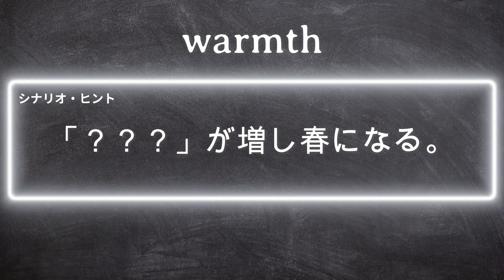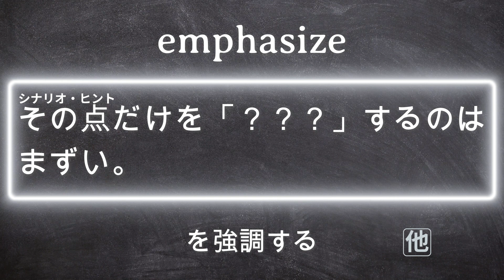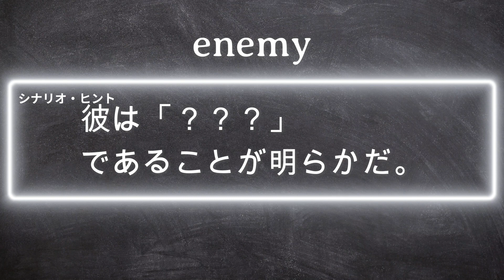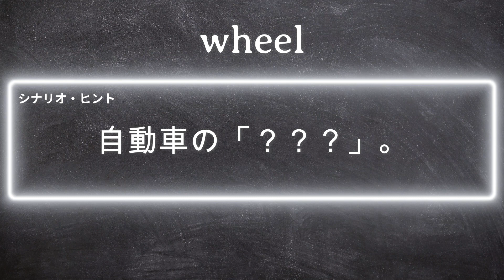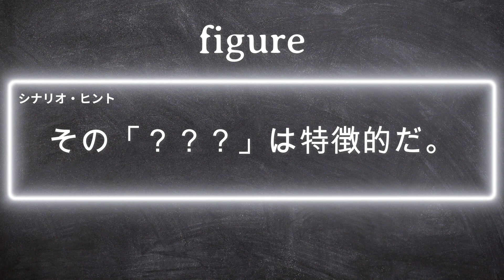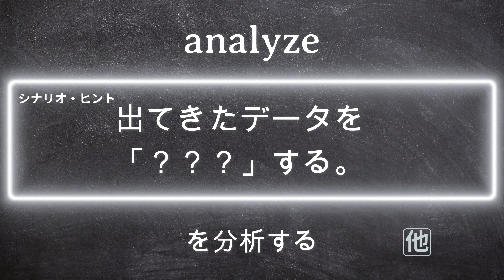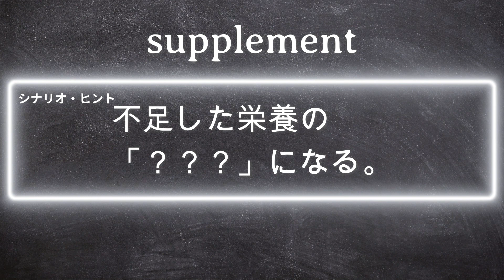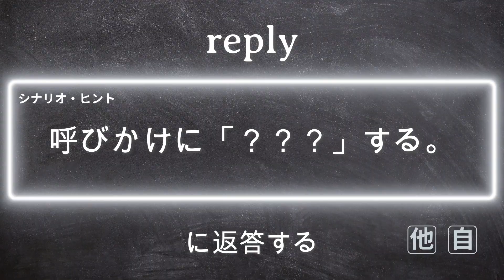【英単語 覚え方 英検2級】本気で覚えたい人の聞き流し。塾講師の最強暗記術＝単語のイメージで複合暗記。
【わんこ研究所から】（ Lv2　No.101-150）
「英単語イメージを覚える」のためのチャンネルです。
単語のイメージを覚えるのに、英語センテンスより日本語センテンスとして取り込んだ方が、強く記憶に残るというテクニックを利用しています。しかも、覚えた！というAha！体験が増えるので、記憶に残りやすいのです。
　今回は、英検２級クラス（大学校入試）の重要単語です。聞き流せるように、映像を省きました。
　単語を覚えるためは、単語帳を何度も見るべき。でも、最後まで終わらなかったと言う人はたくさんいます。初めて見る単語を眺める続けるのは、まさに拷問です。
　それは、あなたの脳が初めて見た単語を、意味のない記号と認識しているから。脳は無意味なことはしたく無いのです。その過酷な状況から脳を解放するため、丸暗記ではなく、「シナリオヒント」により「意味」を植え付けることを優先しました。
　パート1では「シナリオヒント」が単語と共に流れます。
　パート2は再確認です。「シナリオヒント」により「覚えたかも！」という喜び=Aha!（アハ体験）が脳に刺激を与えてくれます。この動画を繰り返し見るだけで、単語が、その背景と共に記憶することが出来ます。
　パート３は最終チェックです。ヒントはありません。

　ま「覚えたかも！」という喜び=Aha!（アハ体験）が脳に刺激を与え、この動画を繰り返し見るだけで、効率的に単語を覚える事ができるのです。

動画は、
パート1  （英単語⇒「シナリオヒント」⇒英語⇒日本語）
パート2 （英単語⇒「シナリオヒント」⇒日本語）
パート3 （英単語⇒日本語）

の３つのパートにわかれて、ヒントを手助けに単語を覚えて行きます。

　これからも週に2～3回、単語や熟語を、レベル別でアップしていきますので、ぜひ継続的にご視聴ください🙇‍♀️

この動画は
🥰聞き流しで英単語を覚えたい！
🥰英単語をできるだけ苦労せずに記憶したい!
🥰映像も記憶には大切。
🥰リスニングにストーリー性を持たせて覚えたい。
🥰単語や熟語が使われる背景も一緒に覚えたい。
を目的にしています。

　英単語に繋がる「ヒント」を設定することで、その英単語が使われる背景をイメージしやすくなります。つまり、「シナリオヒント」で全く覚えられない!!が減るのです。

＊「シナリオヒント」とは、文の中に英単語を日本語化して嵌め込むことで、物語＝エピソードを自然に記憶の中に取り込みやすくなる「ヒント」の事です。

　長期記憶を作り上げるためには、短期記憶を作ってから長期記憶に変化させた方が効率的でと言われています。この動画により、リスニング、聞き流しでも短期記憶が形成されます。

　短期記憶が長期記憶として定着できるよう、是非、何度も動画を見返し、間隔反復して下さい。

　単語の難度に合わせて、英検1級やTOEIC900クラスのLEVEL１、難関大学レベルのLEVEL１+（プラス）、大学受験レベルのLEVEL２と高校受験レベルのLEVEL３の４段階に分けて英単語、英熟語をフォーカスしていく予定です。

▼目次
  0:00　オープニング
  0:11    パート１（英⇒「シナリオヒント」⇒英⇒日）
  7:22   インターミッション
  7:36   パート２（英⇒「シナリオヒント」⇒日）
13:30    パート３（英⇒日）
17:14    エンティング

下記は当研究所の別動画です。
【英単語の覚え方】英語塾講師の最強暗記術＝ヒントで単語のイメージを覚える！英検１級　難関大学入試　重要50 単語集中（聞き流しバージョン）　　（ Lv１　No.1-50）
【英単語　リスニングで覚える】英検準1級　重要50単語　Aha！（アハ体験）　どんな単語も聞き流しで覚えちゃう‼　 Lv1⁺No.1-50
【英単語　聞き流しヒントで覚える！】単語帳が最後まで終わらない人のためのAha！（アハ体験）記憶術　英検２級　重要50 単語　（ Lv2　No.1-50）
【英単語の覚え方】英語塾講師の最強暗記術＝ヒントで単語のイメージを覚える！英検１級　大学入試　重要50 単語集中（聞き流しバージョン）　　（ Lv１No.101-150）